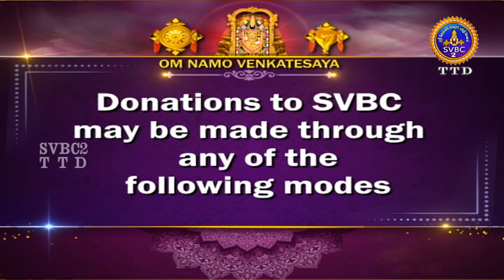Puranam Indrum Endrum || EP 107 || Sri Velukudi Ranganathan Swami || SVBC2 Tamil || SVBC TTD